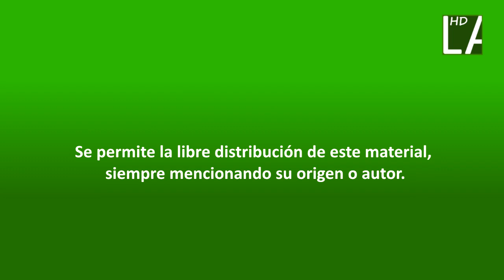Fiestas del Pilar '10 - El baile 2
Diferentes orquestas durante estas fiestas del Pilar